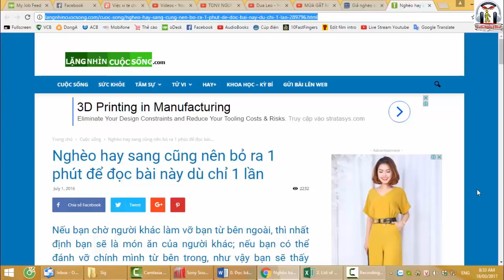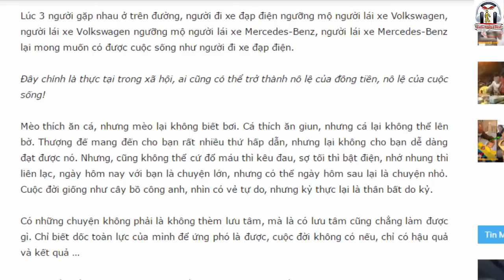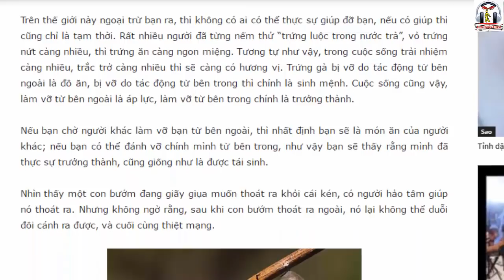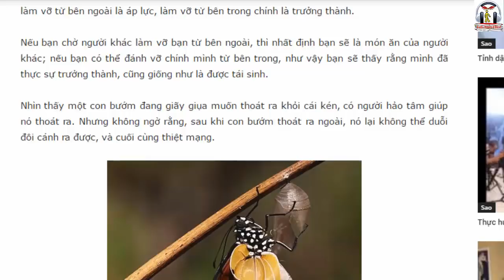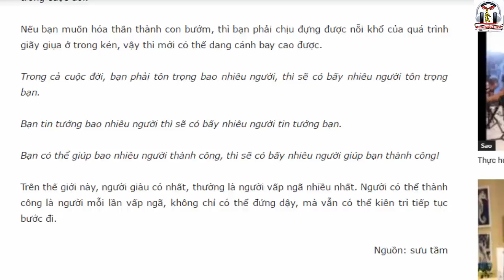Bài 27. Nghèo hay sang cũng nên bỏ ra 1 phút để đọc bài này dù chỉ 1 lần.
Kho sách nói dành cho người mù